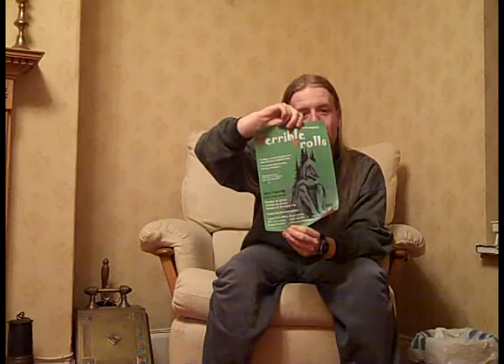Clive's Angels: Story Time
This weeks task was to tell a story that our sucessor would continue. That didn't quite happen but I hope you enjoy my Troll story from the production I was recently in.